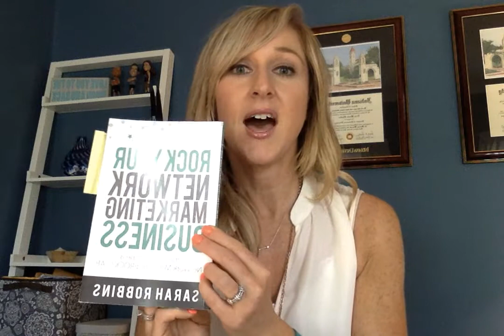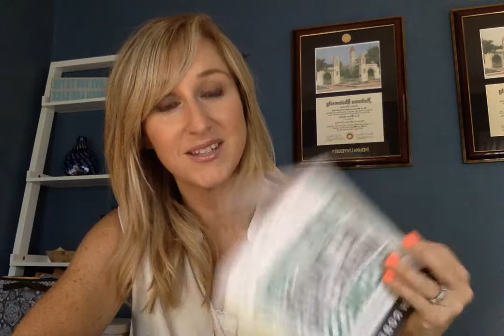Tips on Handling Objections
1. Remember that facts tell and stories sell.
2. Continue the conversation beyond the NO!